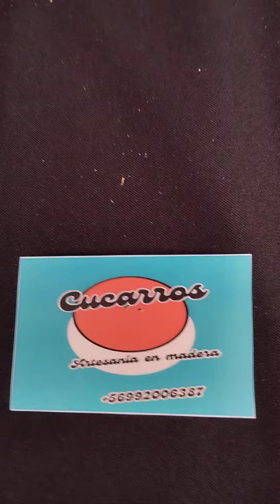Cucarros hermosos trompos